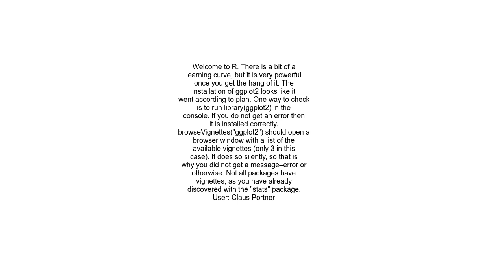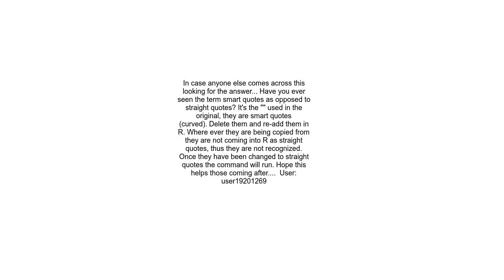browseVignettes not returning anything for ggplot2 package in R No error message